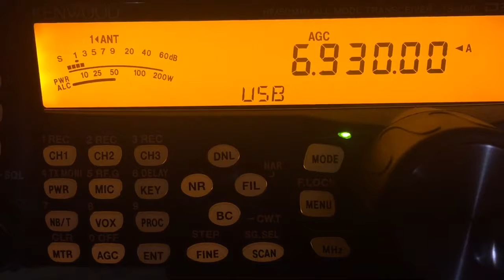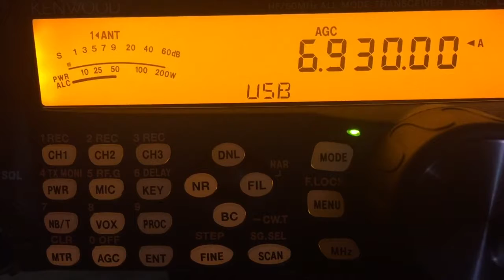Moonlight Radio 6930 USB 10/6/16